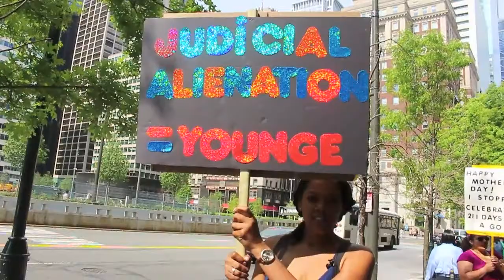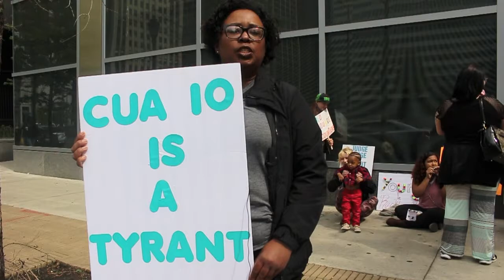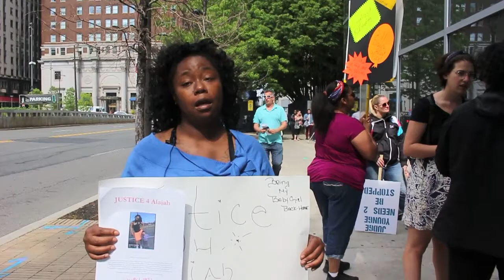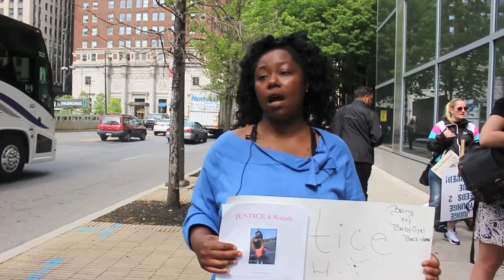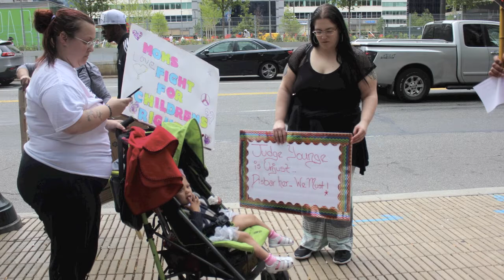Families4Cash Kids4Cash DHSGiveUsBackOurKids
April 17th and May, 17th 2018 was pretty epic for me and the family community advocacy that i do. These resources were created thanks to Dr. Maria Montessori who saw that society's throw a ways were vulnerable members of our society whose needs were being ignored. EndSpartanMentality Dr. Maria Montessori saw potential in our most members of society and proved that with proper nourishment we can flourish. nourishment being nurture our vulnerable not conform them to be what you want them to be. ColdMountain EndColonialism EndRapeculture had a great day at city council hearing on youth placement. The school district and dhs is not protecting our families their neglect spoke volumes yesterday with the testimonies. then i went to support educators of color demands for more educators of color in our schools. at city council there was also a demand for more people of color. welfare reform means reform all the welfare programs which public school falls under. and that fact creates stigmas that created a fake private school system called charter schools that are worst than the traditional public school because they follow the money. people always ask me why i fight for public education after all they put my family through. i say because it's our resource that my tax dollars pay for and can work for us if we have the right people managing the resource and not these judgmental rape artist. yesterday was stressful but the end result was worth the muscle spasm. thanks Councilwoman Helen Gym and Blondell Reynolds Brown TwoGenerationApproach StopTheBandAids FairFunding ParentsEducatorsElectedOfficialsUnite not ParentsManipulatedByEducatorsAndElectedOfficials ParentStrike ParentsAcrossAmerica ParentMarch redhenexploring2018 @redhenexplore @redhenexploring